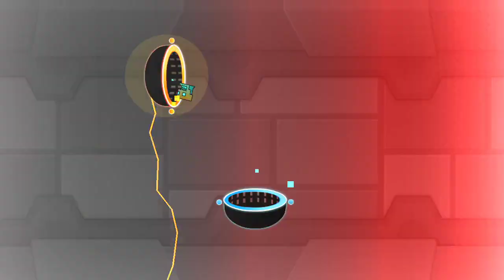Basically I want to cook something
It ended up half-cooked

Song:
Polygon - Bring Ame Back [NCS x AME:ID Edit]